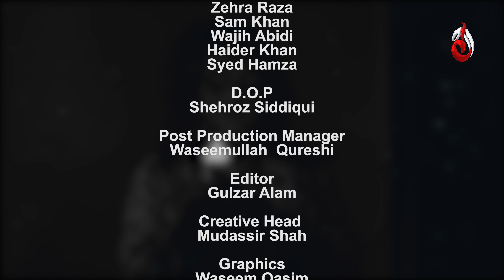Gift | Horror Series Part 04 | Shezeen Rahat | Seema Khan | Zehra Raza | Aaj Entertainment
Gift | Horror Series Part 03 | Shezeen Rahat | Seema Khan | Zehra Raza | Aaj Entertainment

Credits:
Director: Salman Bali
Executive Producer: Farooq Pareo
Writer: Nimra Jamil
Cast: Shezeen Rahat, Seema Khan, Zehra Raza, Haider Khan